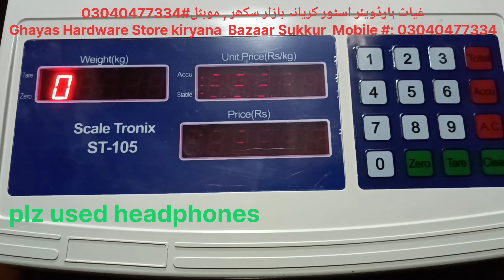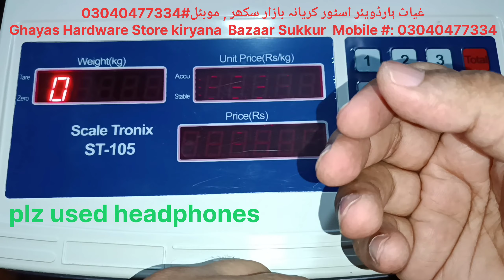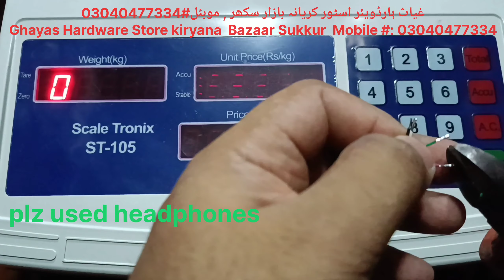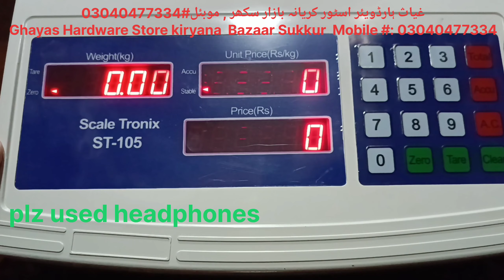Scale Tronix St-105 Weighing Indicator Wiring With Local Load Cell Part 1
کلر کے حساب سے وائرنگ
اس ویڈیو کو بنانے کا مقصد لوگوں اور کاریگر اور مستری لوگوں کو scale tronix st-105 کی وائرنگ سیکھانا  ہے
 اس میٹر میں 5 پن ڈین ہوتی ہے اس کی پہلی پن میں وائٹ وائر لگے گی لوڈ سیل کی اور دوسری پن میں کالی تار لگے گی لوڈ سیل کی اور تیسری پن میں ہری  تار لگے گی لوڈ سیل کی اور چوتھی پن میں لال تار   لگے گی لوڈ سیل کی -
لوڈ سیل کی ریڈنگ کے حساب سے وائرنگ
لوڈ سیل کی ریڈنگ کے حساب سے 400 ریڈنگ والی وائر ڈین کی پہلی اور دوسری پن میں لگے گی اور لوڈ سیل کی 350 ریڈنگ والی تار تیسری اور چوتھی میں لگے گی !
نوٹ :::اگر سکیل کا وزن منفی میں چل رہا ہو تو 400 ریڈنگ والی وائر پلٹ کر لگا لیں !

Wiring by colour
The purpose of making this video is to teach people and craftsmen and mechanics the wiring of scale tronix st-105
 This meter has 5 pins. The first pin will have white wire for load cell, the second pin will have black wire for load cell and the third pin will have green wire for load cell and the fourth pin will have red wire. Of load cell -
Wiring according to load cell readings
Depending on the readings of the load , the wire with 400 readings will fit in the first and second pins of the den and the wire with 350 readings of the load cell will fit in the third and fourth!
Note ::: If the weight of the scale is running in negative then turn the wire with 400 readings!

Ghayas hardware store sukkur
We Deal all type of Weighing Scale
Decimal point
full capacity
zero calibration
Load calibration
All type of Weighing information  will be available from our channel  ghyas hardware store sukkur
Ghyas hardware store is the number one weight scale company in the pakistan  which gives a good quality and best accuracy weight scale to provide its customer and after sale also provides best service.
Hello Friend
Welcome to our you tube Channel  if you need any scale calibration and any technical problem in weighing scale then comment me.
My what's  up number 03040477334
غیاث ہارڈویئر سٹور سکھر
ہم ہر قسم کے وزنی پیمانے کا سودا کرتے ہیں۔
اعشاریہ نقطہ
مکمل صلاحیت
صفر انشانکن
لوڈ کیلیبریشن
ہر قسم کی وزنی معلومات ہمارے چینل غیاث ہارڈویئر اسٹور سکھر سے دستیاب ہوں گی۔
غیاث ہارڈویئر سٹور پاکستان کی نمبر ون ویٹ سکیل کمپنی ہے جو اپنے صارفین کو فراہم کرنے کے لیے ایک اچھے معیار اور بہترین درستگی کا وزن کا پیمانہ فراہم کرتی ہے اور فروخت کے بعد بھی بہترین سروس فراہم کرتی ہے۔
ہیلو دوست
ہمارے یو ٹیوب چینل میں خوش آمدید اگر آپ کو پیمانہ کیلیبریشن کی ضرورت ہو اور وزن میں کوئی تکنیکی مسئلہ ہو تو مجھے کمنٹ کریں۔
شیئر کریں، پسند کریں، سبسکرائب کریں!
میرا واٹس اپ نمبر 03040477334